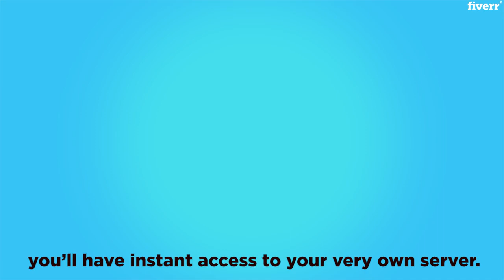Do professional video editing for you in 24 hours - Best Video Editing service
Link to this gig:
Do professional video editing for you in 24 hours Special discount
I will make professional video for your project and service. Video editing is my passion and profession, i am available for you video editing project. will delivery you video editing service in 24 hours in very professionally manner.
video editing,all types of video editing services